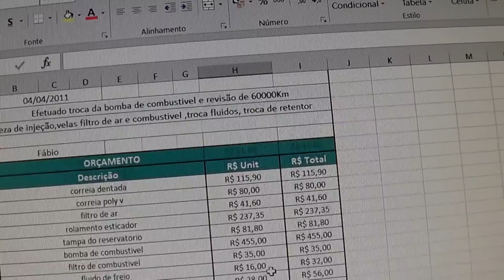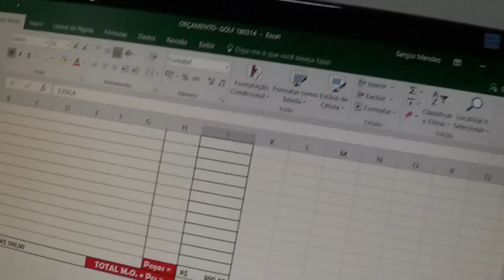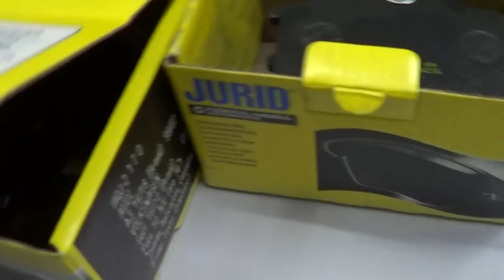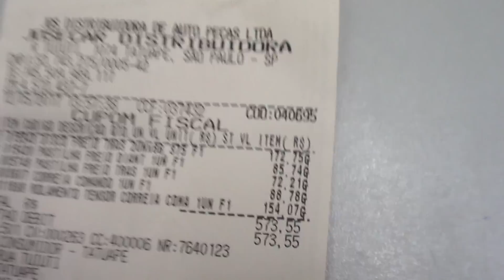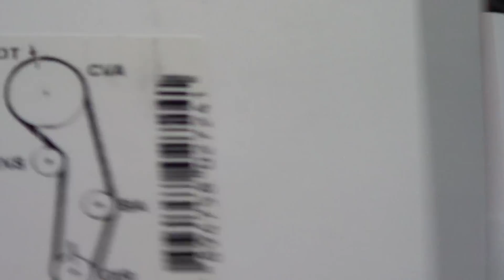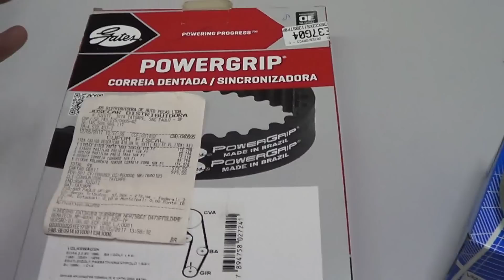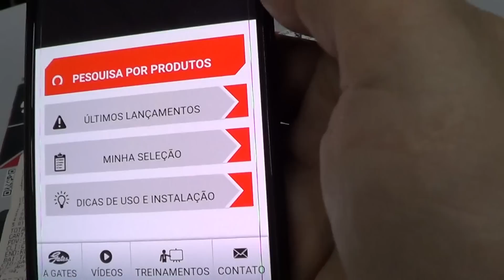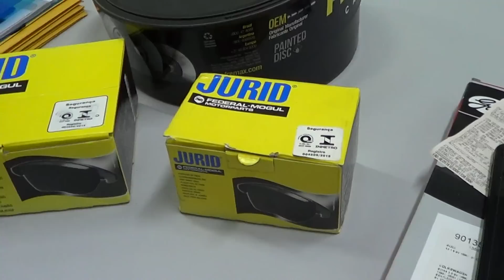GOLF SR: Custo de manutenção - Correias Gates - Rol SKF - Past. Bendix - Discos Fremax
Qual o custo de manutenção de um Golf SR? Será que é caro como alguns dizem?  Mito ou verdade? Confira.

Depois da compra do veículo, estamos acompanhando a manutenção, consumo e demais informações despesas com o carro.
Sempre que possível, filmamos e disponibilizamos para você que gosta desse herói que é o GOLF.